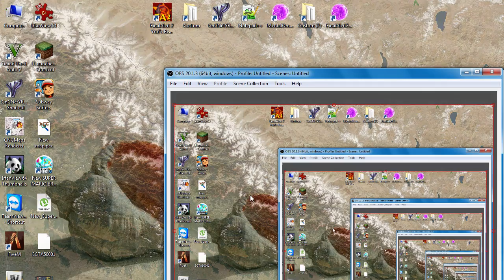Red Alert 2 & Yuri's Revenge - Maps by Reid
Map by my friend Reid.
Money from Power Plants.